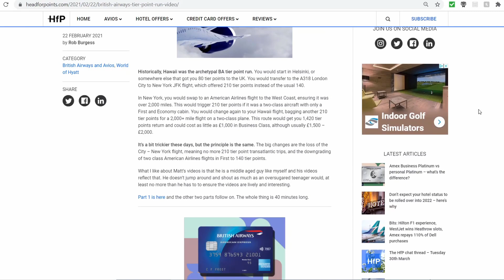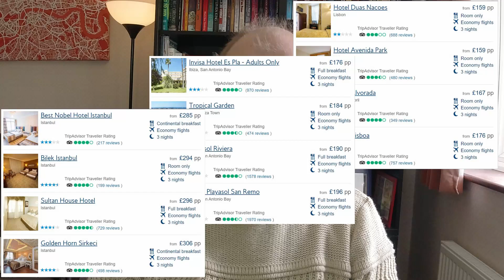Channel Update - 2021 - 1 quarter down, 3 to go!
At the start of the year I made a video wishing 2020 a (non) fond farewell, and setting 6 goals for 2021.  Now 1 quarter is down, it's time for a Channel Update to see how I am going against those 6 goals.  Plus some more general information about the channel and how I am doing against my goal of monetising my channel.

⏰ Timestamps:
0:00 - Intro
1:10 - General Channel Updates
2:50 - Shorts?
4:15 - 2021 Travel Goals - Cruising
7:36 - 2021 Travel Goals - Flying
9:21 - What else is new?